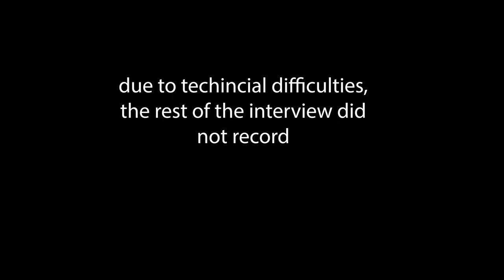Mid-Am Podcast | Episode 009 - Interview With Drew Cooper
Welcome to the Mid-Am Podcast! In this episode we sit down with Drew Cooper!

Special thanks to Jak Lizard for the intro (Anyway)